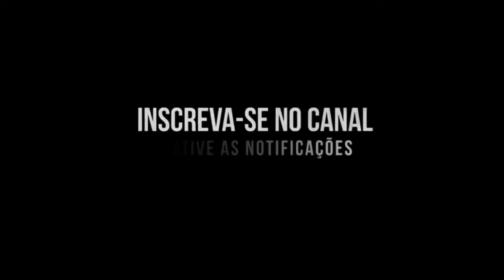VC NASCEU PARA VIVER REVESTIDO PELA GLÓRIA DE DEUS || Ap. Ricardo Costa)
Quer aprender mais sobre o Relacionamento com o Espirito Santo?